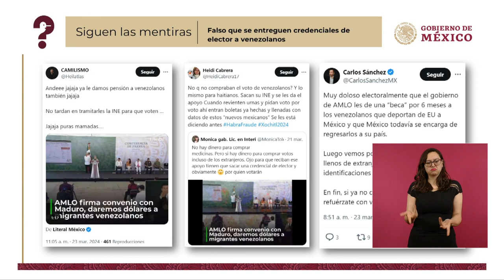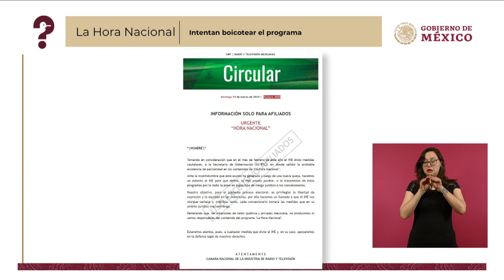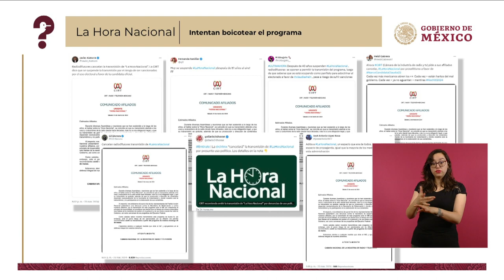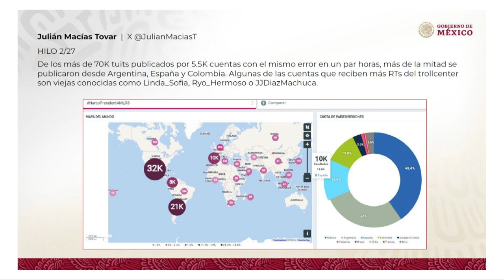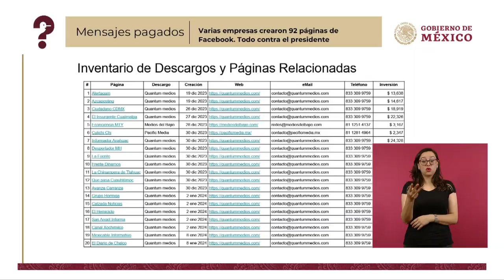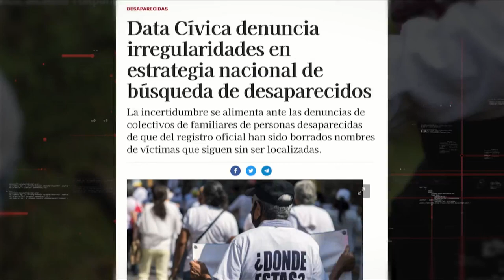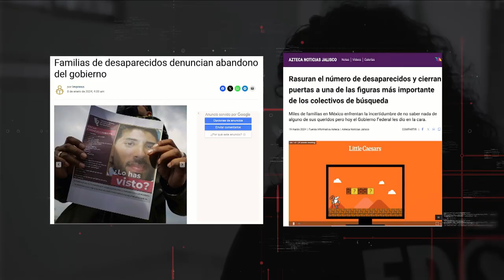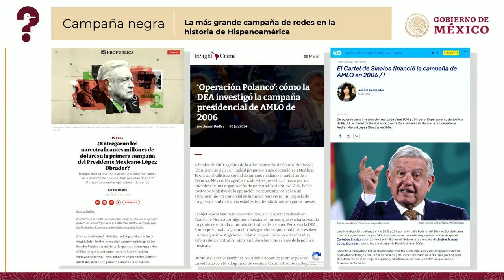MAÑANERA AMLO | 27 DE MARZO DE 2024